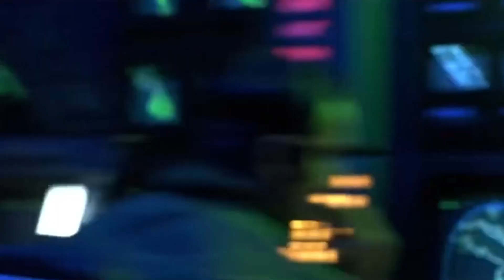General Hijacks 16 Gas Bombs to Threaten Government with $100 Million in Compensation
Summary:  A mild-mannered chemist and an ex-con must lead the counterstrike when a rogue group of military men, led by a renegade general, threaten a nerve gas attack from Alcatraz against San Francisco.

Director
Michael Bay
Writers
David Weisberg,Douglas Cook,Mark Rosner
Stars
Sean Connery,Nicolas Cage,Ed Harris

Movie name: The Rock